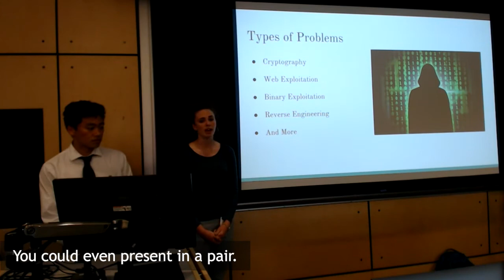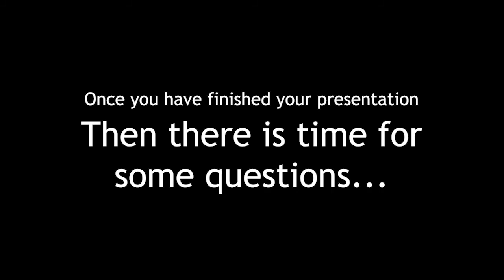What to expect when presenting for the ASE Symposium!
The video footage is taken from ASE Symposium 2019